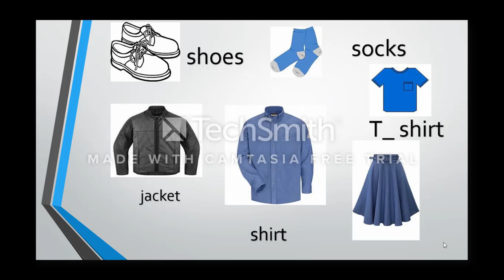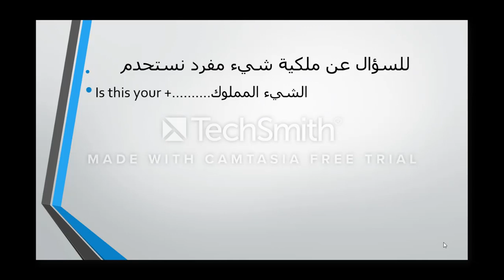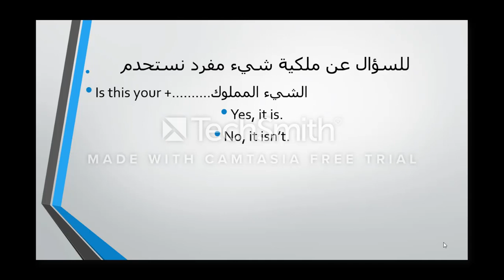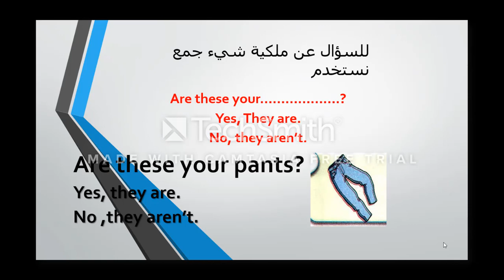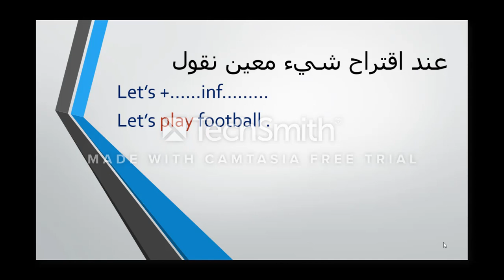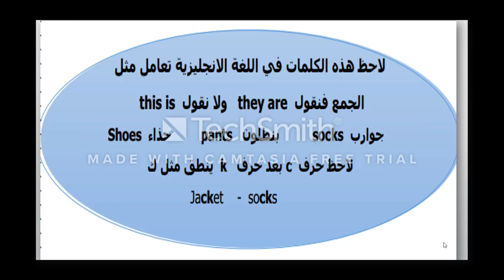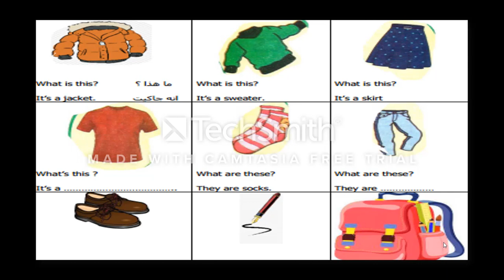١٧ مارس ٢٠٢٠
شرح ومراجعة على unit 12 كتاب connect للصف الأول الابتدائى